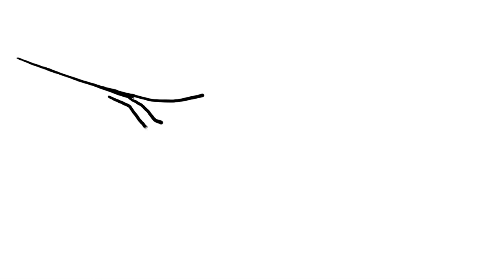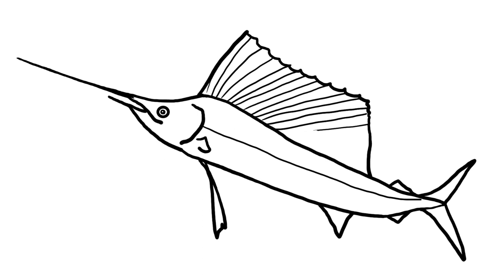How to draw a big fish. Fish sailboat drawing.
Watch in this video how to draw a large sea fish easily and simply.
How to draw an ocean fish
How to draw a sailboat fish.

Mira en este video cómo dibujar un pez marino grande de manera fácil y sencilla.
Cómo dibujar un pez oceánico
Cómo dibujar un pez velero.

Regardez dans cette vidéo comment dessiner un gros poisson de mer facilement et simplement.
Comment dessiner un poisson de mer
Comment dessiner un poisson de voilier.

Assista neste vídeo como desenhar um grande peixe do mar de forma fácil e simples.
Como desenhar um peixe do oceano
Como desenhar um peixe veleiro.

इस वीडियो में देखें कि एक बड़ी समुद्री मछली को आसानी से और सरलता से कैसे आकर्षित किया जाए ।
एक समुद्री मछली कैसे आकर्षित करें
सेलबोट मछली कैसे आकर्षित करें ।